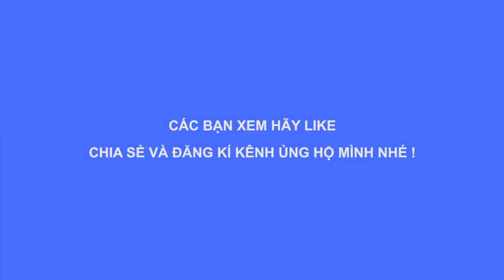Ca Ngợi Thác Bản Giốc hát Song ca cực hay